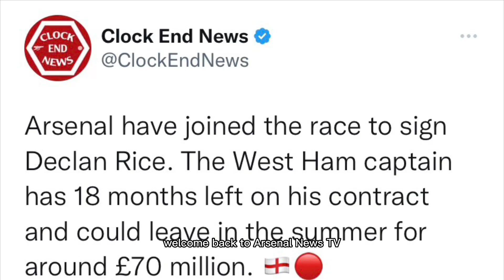Ben Jacobs!✅Arsenal FC to HIJACK Chelsea FC!🔥1st SIGNING DONE🔜!🤩Declan Rice Arsenal TRANSFER CLOSE!🎉